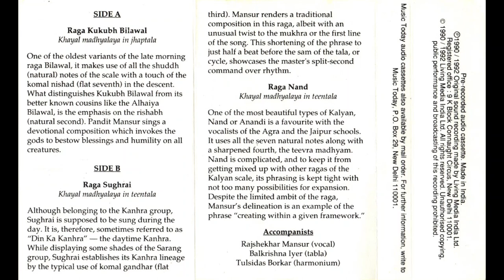Pandit Mallikarjun Mansur (vocal) - Raga Sughrai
Pandit Rajshekhar Mansur - supporting vocals
Pandit Balakrishna Iyer - tabla
Pandit Tulsidas Borkar - harmonium